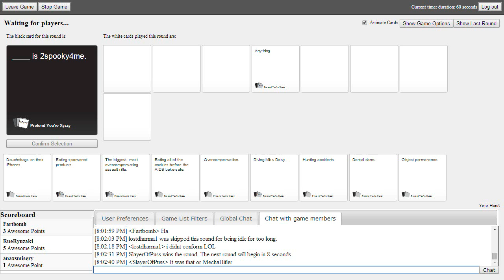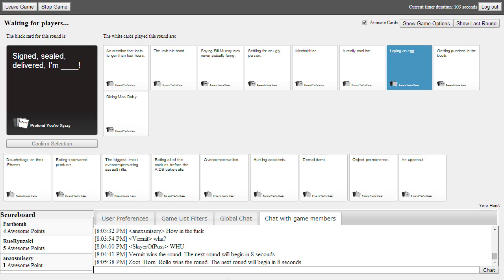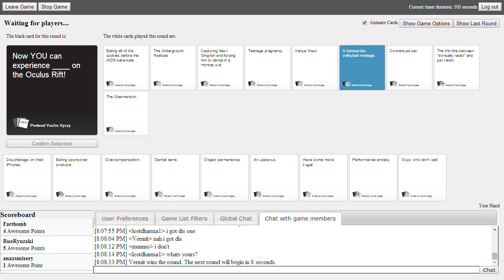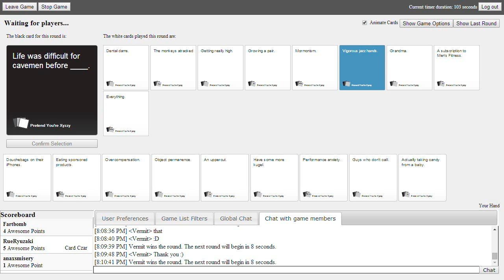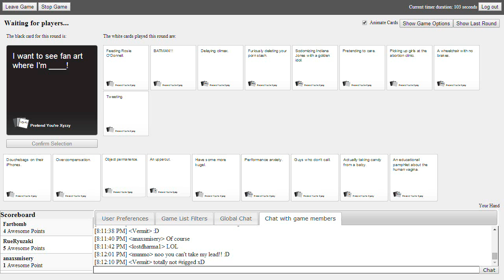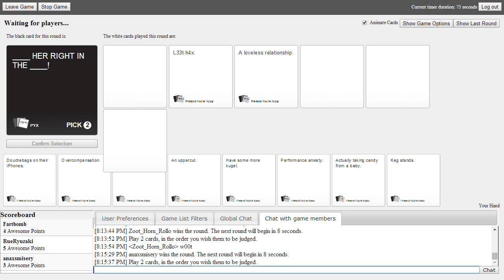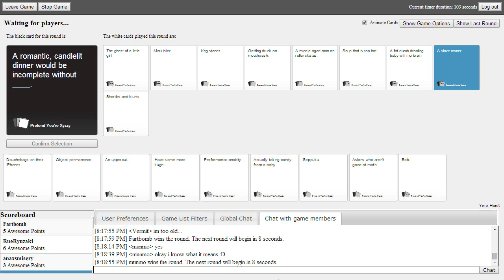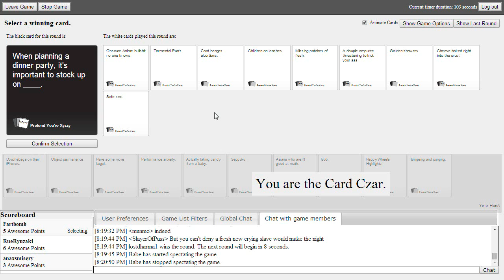Romancing Markiplier | Cards Against Humanity YouTuber Custom Deck (Part 3)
Copy & Paste this code in game chat to use the new deck: /addcardcast UDYFV